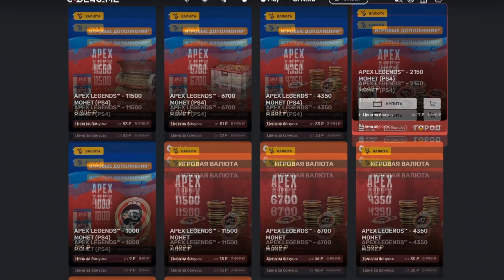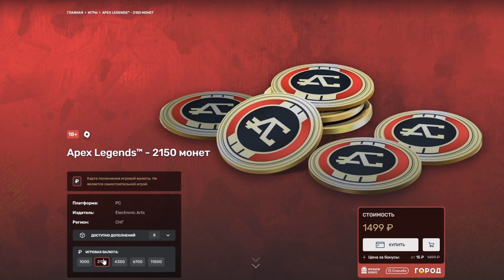СПОСОБНОСТИ ГЕРОЯ 12 СЕЗОНА - МЭГГИ | 1000 УРОВЕНЬ И НОВЫЙ ПРОГРЕСС | НОВОЕ ОРУЖИЕ - ГРАНАТОМЁТ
Разделы:
00:00 - Вступление
00:39 - Сериал Apex Legends
01:45 - Реклама
02:22 - Кросспрогресс и некст ген
02:58 - Больше новых режимов
04:05 - Мобильный Апекс
04:48 - История Бангалор и награды
06:30 - След полёта - реликвия
06:43 - Отмена эксклюзивности скинов
07:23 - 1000 уровень и новый прогресс
08:39 - Способности героя 12 сезона Мэгги
11:01 - Новое оружие - гранатомёт

                                                                      ● ПРАВИЛА КАНАЛА ●

Не забываем, что все мы здесь собираемся для получения положительных эмоций и лампового общения.
Специально для неадекватов – запрещается:

● Агрессивное оскорбление сэра Валькирина или его почётных гостей!

● Тупые вопросы по типу: «почему не играешь с/в…» и тому подобное!

● Навязывание своего мнения без просьбы!

● Ссылки, агитации и прочая реклама (моментальный бан)!

● Устраивание срачей!

● Спам!

За нарушение столь элементарных правил последуют: предупреждение / удаление комментария / бан – в зависимости от сложности самого нарушения и решения администрации!
Если вас не устраивает контент или сами правила, никто вас не держит. Ищите «своё» дальше, не мешая и не портя настроение другим людям.
Всем спасибо за внимание и хорошего дня :3

💻 Комплектующие: 💻
Процессор: AMD Ryzen 9 5900x
Видеокарта: Asus RTX 3080TI 12GB
Материнская плата: MSI MAG B550M Mortair
Оперативная память: Crucial Ballistix White 3200Mhz - 2x16 GB
SSD: Kingston A2000 500GB
HDD: Seagate Barracuda 2TB
СВО: Qube QB-OLWC240ARGB
Корпус: Qube Guard ARGB Black
БП: Gigabyte p850gm 850W

🎧 Периферия: 🎧
Мониторы: AOC 27G2U (144 герц) | DELL s2418h (60 герц)
Мыши: Razer Viper Mini
Держатель провода мыши: Cougar Bunker
Клавиатура: Razer Blackwidow Elite | Razer Huntsman Mini
Наушники: Razer Kraken Kitty ED
Микрофон: HyperX QuadCast
Кресло: Hator Arc S
Камера: Razer Kiyo